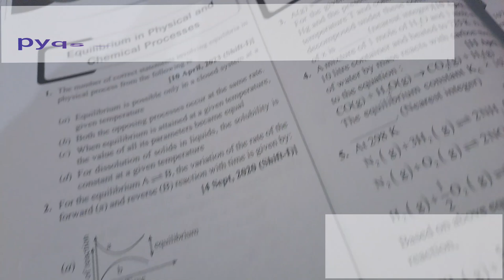🤯12 + STUDY IN WINTER 🔥🥶AN HONEST DAY OF A ||JEE ASPIRANT|| # vlog 7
🤯12 + STUDY IN WINTER 🔥🥶AN HONEST DAY OF A ||JEE ASPIRANT||

# arjuna jee
# jee wallah
# study vlogs
# study motivation
# pwians
# 11th class
# hard work

《TAGS》:

♡IIT DELHI♡

# STUDENT
# TOUGHEST EXAM JEE
# study  motivation 💪